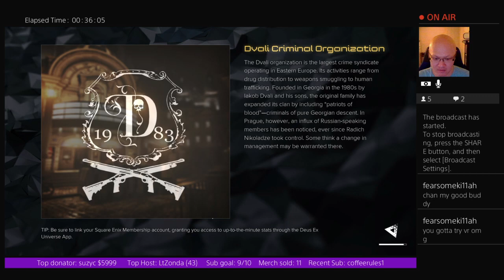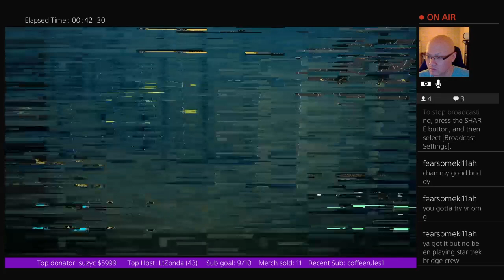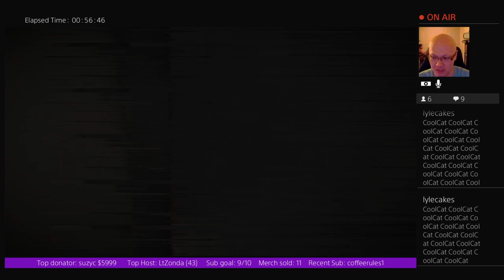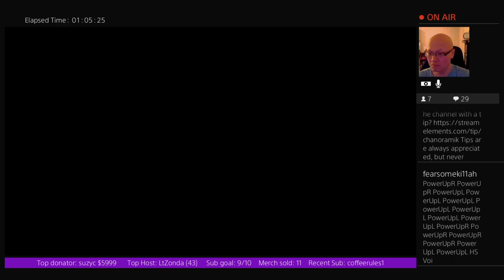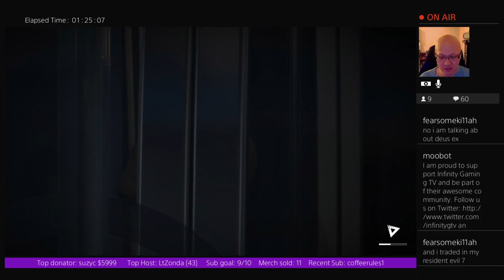Deus Ex gon' give it to ya